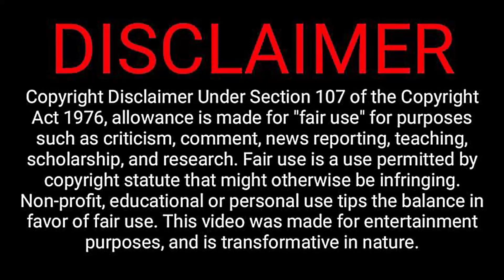Jor-El (Marlon Brando) speaks to Superman (Brandon Routh) in SUPERMAN RETURNS (2006).